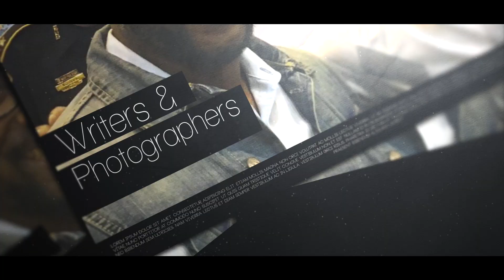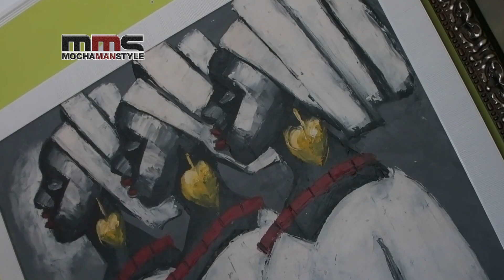The Art & Soul of Creativity: Lloyd Gite, Owner The Gite Gallery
Lloyd Gite is the owner and curator of The Gite Gallery in Houston, TX. The gallery specializes in original fine art by African artists. In this video, Gite discusses his fascination with Africa, what makes African art unique, and why everyone should invest in art.